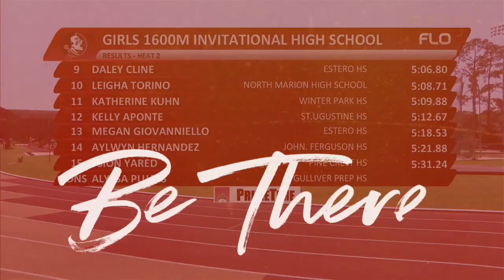Wild Final 100m In 1,600m Race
The girls invitational 1,600m at the 2015 Florida State Relays did not disappoint with this incredible final lap!